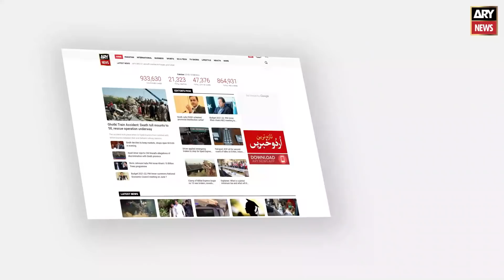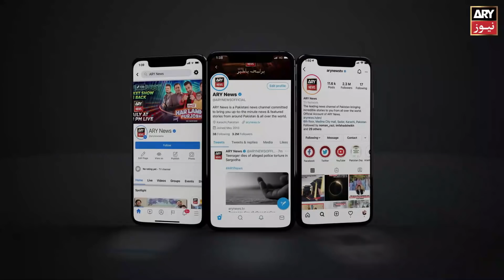PSL 7: Match Prediction | QG vs MS | 30 January 2022